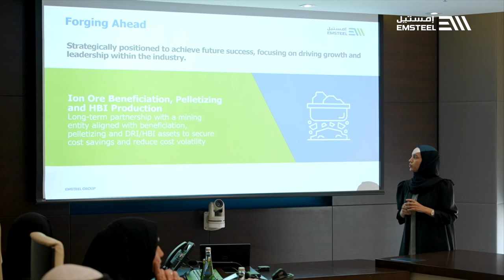EMSTEEL | Strategic Partnership with Abu Dhabi Fund for Development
EMSTEEL Group has entered into a strategic partnership with Abu Dhabi Fund for Development (ADFD) to support national industries and enhance global competitiveness.

During a recent visit from ADFD and Abu Dhabi Exports Office (ADEX), led by His Excellency Mohamed Saif Al Suwaidi, Director General of ADFD, along with Rashid Mohammed Al Kaabi, Director of the Investment Department at ADFD, and Khalil Al Mansoori, Director General of ADEX, we had the privilege of showcasing our pivotal contributions to the UAE’s industrial growth and sustainability. Together, we are advancing national exports, increasing the global presence of Emirati products, and driving the UAE’s economic development towards a more sustainable future.